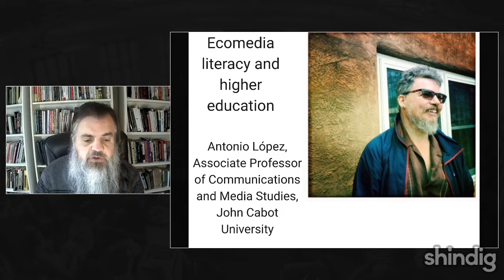Ecomedia literacy and higher education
What is ecomedia literacy, and what does it mean for higher education?

This Thursday the Future Trends Forum hosts John Cabot University professor and author Antonio López, who will help us explore the concept.

Thumbnail screenshot by Roxann Riskin.